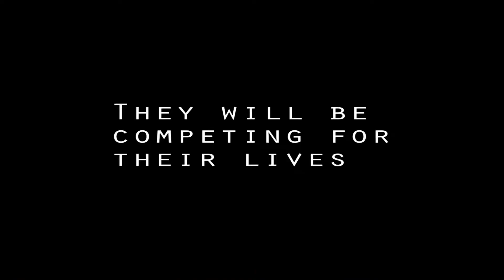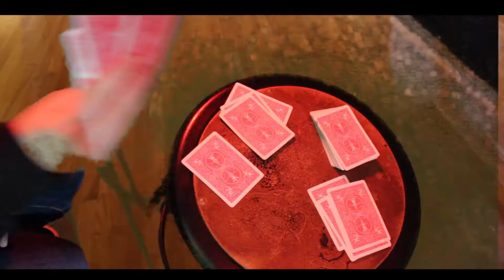Movie Trailor Anti Gravity Studios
Marlboro High School
Video I - Movie Trailers